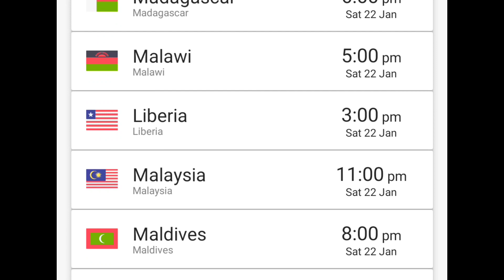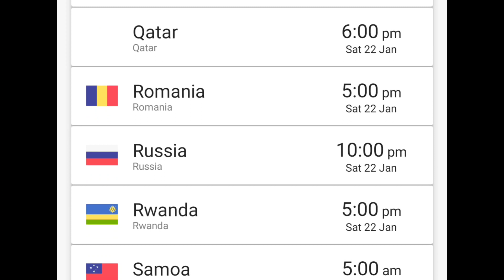Shikkakumon no Saikyou Kenja Episode 3 Release Date